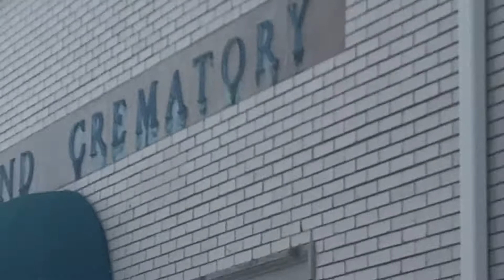Rest In Peace, CHANDO! 🙏🏼😢❤🙏🏼 1-10-2022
My GOOD Friend/Brother_In_Law and Family Member Mr. Reinaldo (Chando) Sabater Passed_Away on January 1st 2022.

His Going_Home_Services were on January 10th 2022.

God Jehovah comfort his Daughter, Wife Millie, his 2 Grandsons, his Brother and Sisters, his Family, and Friends. Joe is the Brother of Chando's Wife Millie.

Chando would have seen this Buick Regal and said, "Bro, another Bull_Shit_Regal 🙏🏼❤💯💯😅✌🏽🙏🏼."

REST IN PEACE, CHANDO.